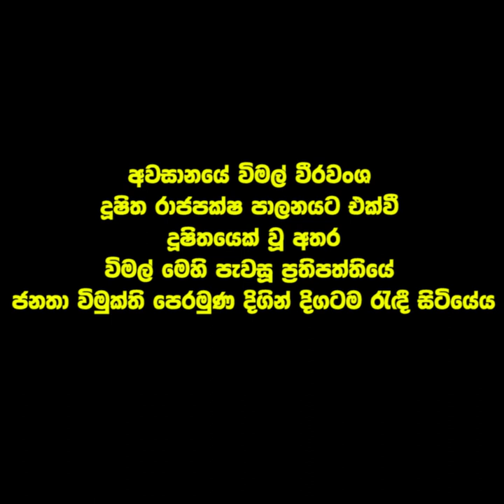විමල් වීරවංශ 'සහෝදරයෙක්ව' සිටියදී කළ කතාවක්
මෙය ඔබේ මිතුරන් සමග හුවමාරු කරගන්න.